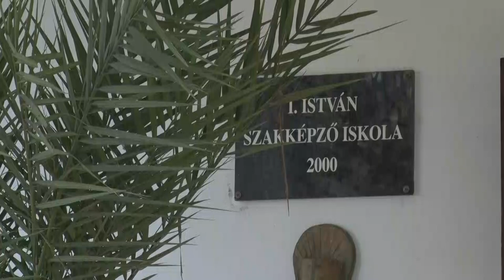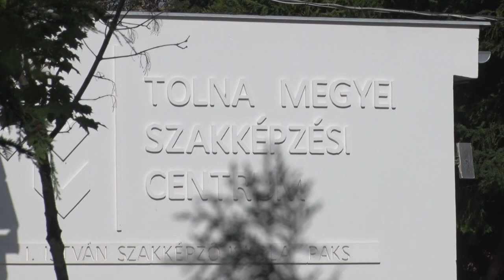Tolna Vármegyei SZC I. István Szakképző Iskola